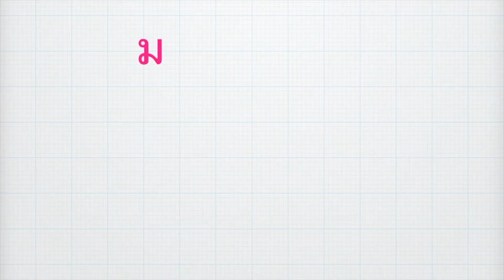BBQ Pork skewer at home 😋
Are you ready for delicious on the grill?